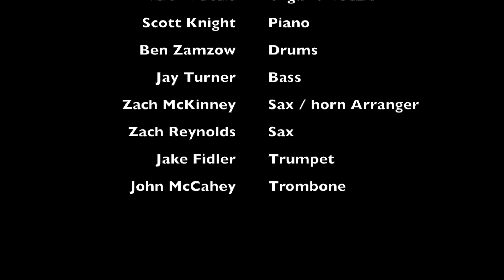Caravan - The Band Tribute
The Band Tribute at the 8X10 in Baltimore Maryland performing Caravan. This was for a celebration of the 40th anniversary of The Last Waltz.
Steve Blake - Guitar / vocals
Keith Tuttle - Organ / vocals
Scott Knight - piano
Jay Turner - Bass
Ben Zamzow - Drums
Zach McKinney - saxophone
Zach Reynolds - Saxophone
Jake Fidler - Trumpet
John McCahey - Trombone